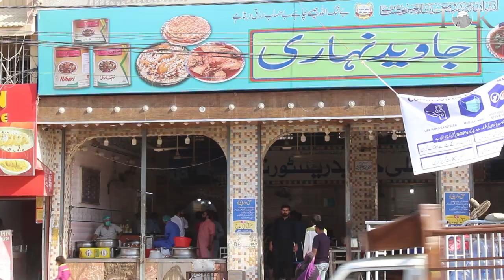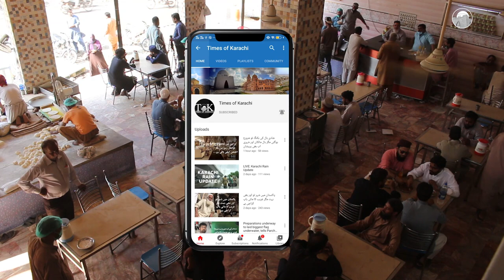Javed Nihari Ki Kahani, Javed Bhai Ki Zubaani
This week, Khizar Azam reaches Federal B Area block 15 in Karachi to try the famous Javed Nihar and talks with the owner Al-Haj Javed Mian himself about his journey.